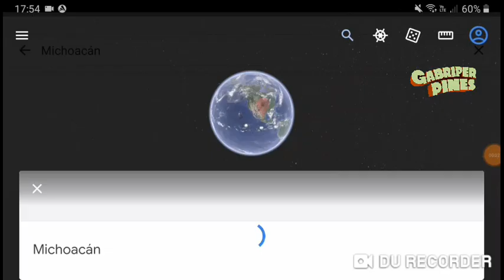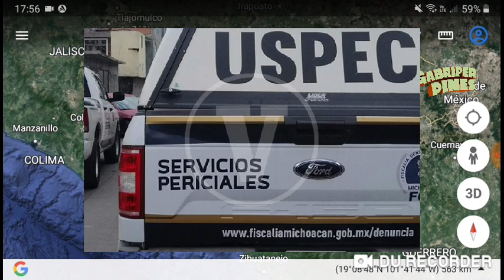Uruapan y Ciudad Hidalgo Michoacán el 11 y 12 de Julio del 2022